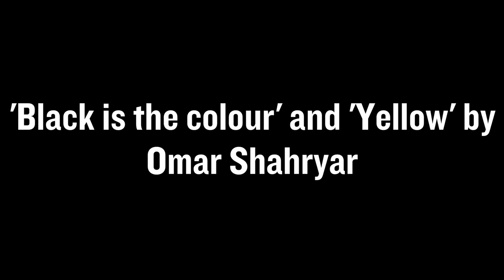Squawky’s Musical Makaton 8: RAINBOW | SEND Accessible Online Music Workshops | Sing with ETO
Join Squawky and her opera singing friend Bradley as they take you on a musical journey through the colours in 8 online workshops exploring singing, Makaton signing, rhythm, pitch, sensory play, and a whole lot of fun!

Devised by Bradley Travis for children with special educational needs (SEN), and the whole family.

With new songs written especially for the series by Sally Beamish OBE and Peter Thomson, Ella Jarman-Pinto, Susannah Self, Omar Shahryar, Lucie Treacher and Errollyn Wallen CBE.

Artwork by Sunny Moon-Little
SEND Consultants Leo Paterson and Pam Heaton from Goldsmith University, London
Special thanks to Soundabout, RIChmusic